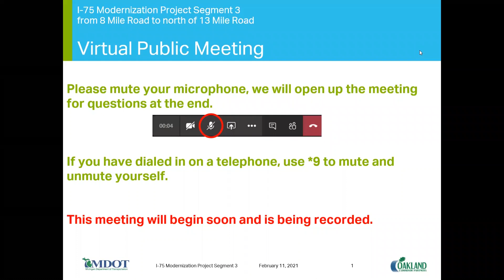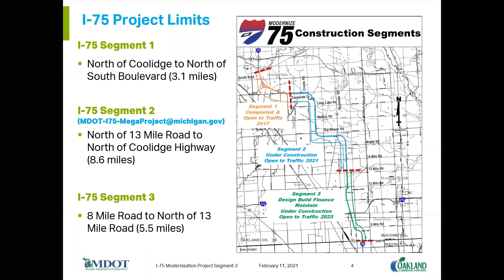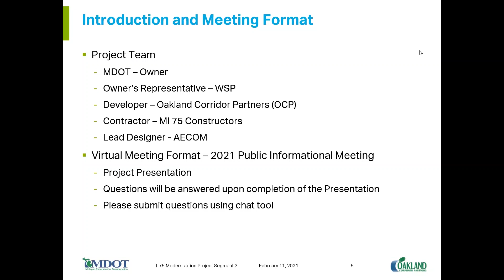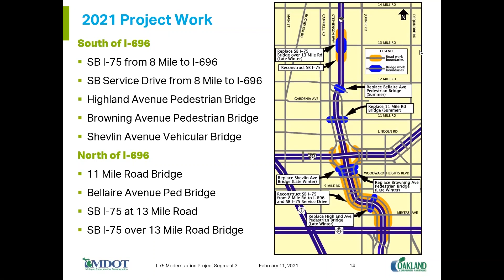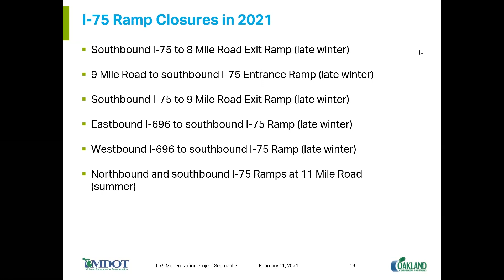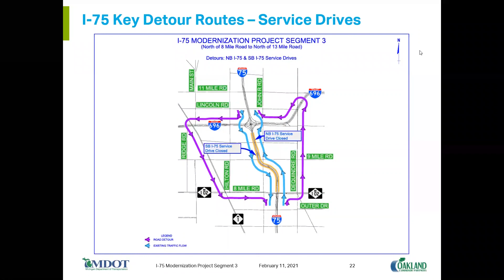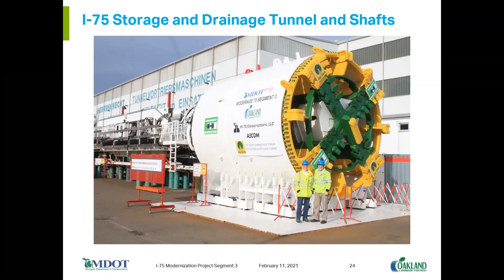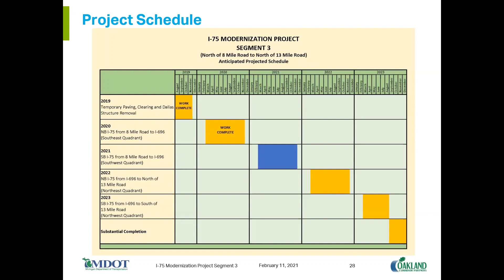M-Dot Local Transportation meeting of March 2021